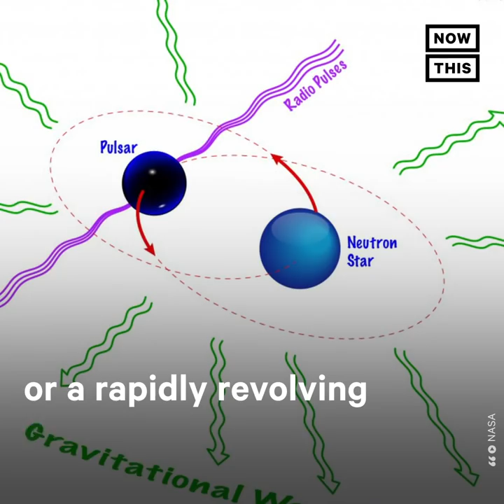Telescope Collapses at Arecibo Observatory in Puerto Rico | NowThis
This shocking footage shows the moment a famous telescope in Puerto Rico collapsed — here’s how it helped scientists make important contributions to astronomy when it was still standing.